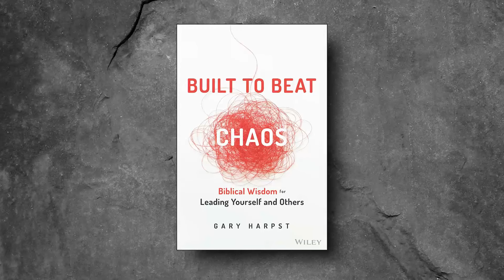How To Beat Chaos With Gary Harpst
Chaos will always be part of our lives, putting us at risk of anxiety and burnout. The only way to beat chaos is to put it in order and in alignment with our purpose. Brett Snodgrass explores this topic even further with Gary Harpst, CEO of LeadFirst. He talks about how the Biblical creation story in Genesis teaches us the right way to peel back the layers of chaos and deal with it accordingly. Gary also discusses how to create the blueprint for your purpose to gain dominion, how people should come together to defeat chaos, and how to allow God to work through our lives.